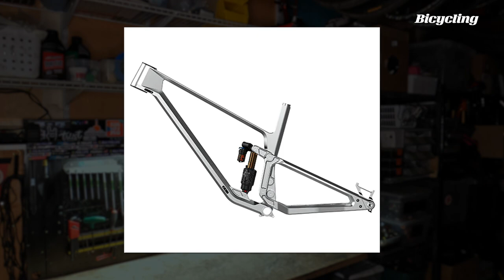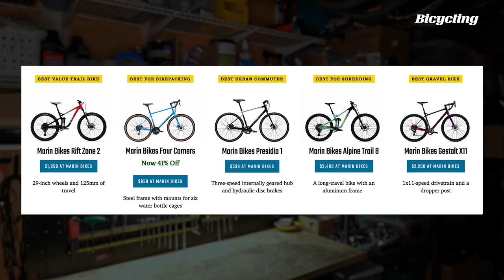5 Awesome Mountain Bikes I Want To Ride In 2023 | Bicycling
Senior Test Editor Matt Phillips has access to a seemingly bottomless inventory of bicycles to test and ride, but these are the five he is most excited to ride in 2023. Heck, he might even throw in an extra bike.

0:00 - Intro
0:11 - Chromag Darco & Reeb SST
2:16 - Ministry Psalm
3:37 - Cannondale Mystery Bike (New Habit???)
5:07 - Norco Fluid A1
6:36 - Marin Rift Zone
8:51 - Why We Love Aluminum Mountain Bikes